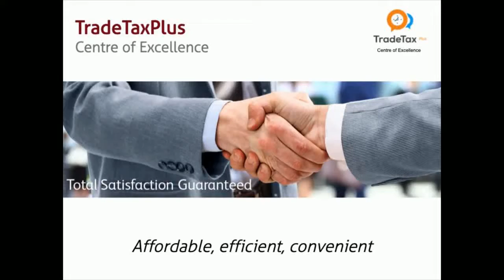3 June 2019 Disclosure of zero rated tax invoices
Dear fellow YouTubers,
At TradeTaxPlus we are committed to making knowledge in the field of VAT general knowledge.
Your TradeTaxPlus Team